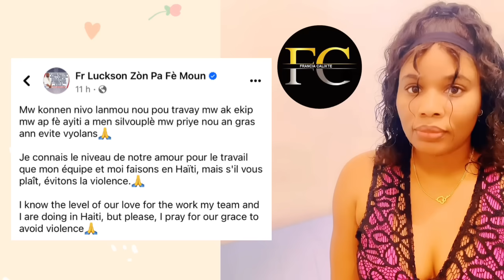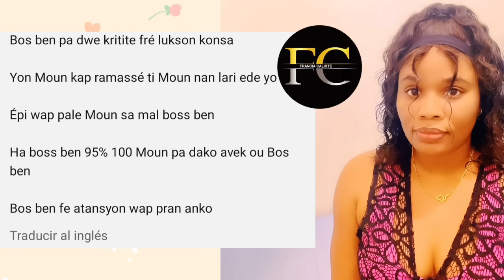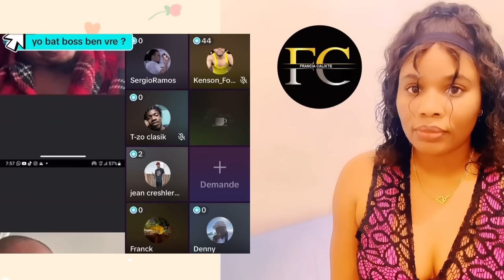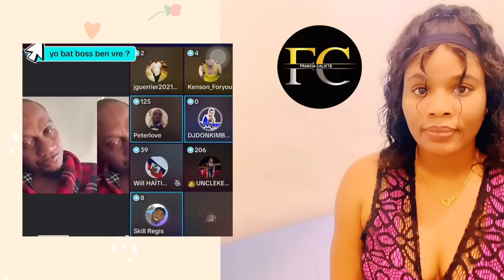😱Woy gad sa frè Lucson fè apre yo finn bat boss Bens lan🥹🙆🏻‍♂️anpil moun sezi🙆🏻‍♂️